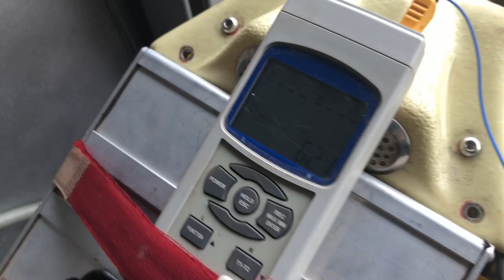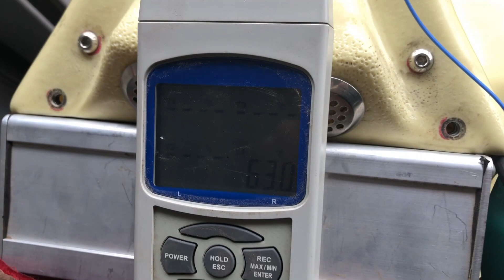CY1200電動小金鋼高壓連續重載品檢